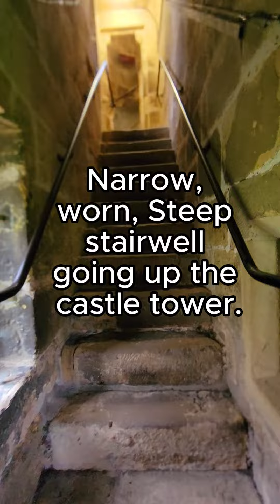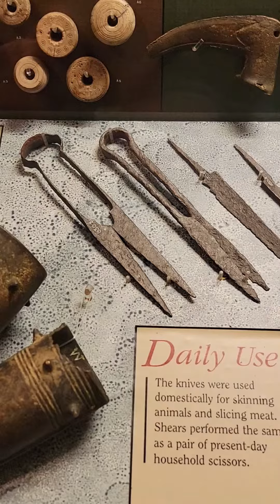Death at Alnwick Castle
Alnwick Castle has over 950 years of history! The origins of the castle date back to the Norman period. Since 1309, it has been in the possession of the Percy family, who still own it, and reside in parts of it.  It is the second largest inhabited castle in the UK.  I has served as a military outpost , a college, a refuge for evacuees, a film set and a family home.

Alnwick Castle contains an extraordinary and unusual survival in the 21st century of a collection and archive remaining in the property and owned by the same family for over 700 years!

Alnwick Castle was used as a set for the Harry Potter movie series, as well as Downton Abbey, Transformers; The Last Knight, Elizabeth, Robin Hood; Prince of Thieves